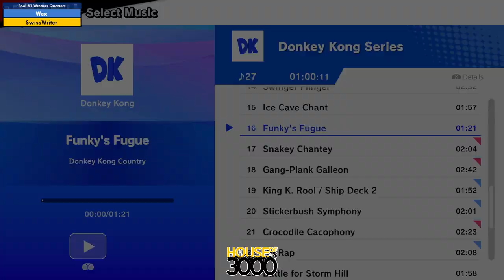Xeno340 Pool B1 Winners Quarters Wex vs SwissWriter